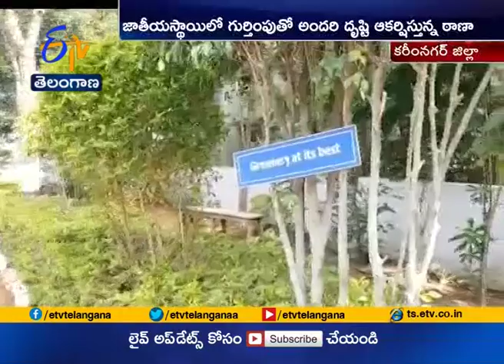Choppadandi Police Station | Tops the List in A Survey | Gets National Recognition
Choppadandi Police Station | Tops the List in A Survey | Gets National Recognition | Karimnagar District